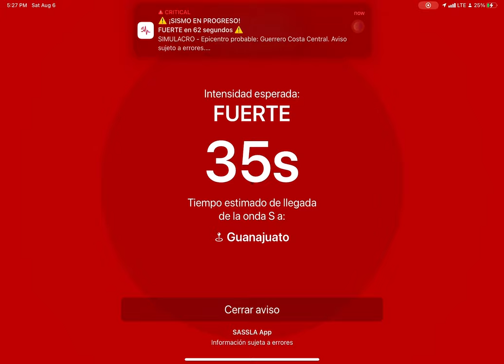SASSLA Mexican earthquake alerts